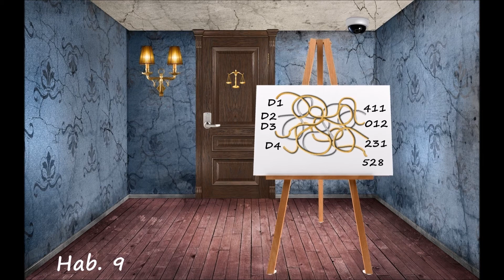ESCAPE ROOM: TIC TAC, TIC TAC ... (El relojero) - HAB. 9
HISTORIA:
Eres detective de la policía y llevas meses detrás de un peligroso maniaco conocido como “el relojero”…
Tus averiguaciones te han llevado hasta una siniestra casa a las afueras, la cual parece estar abandonada.
De repente, observas luz en el piso de arriba. Sabes que deberías pedir refuerzos y esperar antes de entrar… Sin embargo, no deseas que esta vez se te escape, así que te aventuras a entrar solo.
Lo que no puedes ni imaginar aún es que ese lugar te estaba aguardando… La casa ha sido preparada especialmente para ti… (Sigue abajo).

INSTRUCCIONES DEL JUEGO:
- Hemos cambiado un poco el formato en este último juego, para hacerlo más interactivo (en lo posible). Ahora las soluciones van implícitas en el propio juego. Sabréis al instante si habéis acertado, ya que al final de cada habitación deberéis elegir una alternativa, que conducirá a una nueva habitación o no, dependiendo de vuestra solución.
- En todas las habitaciones hay al menos una pista, que puede servir para esa habitación o para otra u otras.
- Hay un video para cada habitación y cada una se identifica por un número a fin de poder localizar los videos correspondientes, caso de querer volver atrás para revisar las pistas.
- El símbolo de cada puerta debe poder guiarnos hacia las pistas que debemos buscar y, por tanto, hacia la clave que en general será de 3 cifras numéricas, (salvo una única excepción: la habitación 1).
- Una cosa que recomendamos es tomar papel y lápiz y anotar detalles que vayáis viendo en cada habitación y que os puedan servir para después. Esto lo hará más entretenido.
- Hay claves que son MUY fáciles y otras que requerirán de pistas en varias habitaciones.
- No hay límite de tiempo, pero a cada habitación se le asignan 10 minutos como un tiempo estándar.
- Por favor, no escribáis vuestra solución en los comentarios. En este nuevo formato os pedimos tan solo que si lográis resolver, escribáis solo el tiempo que habéis tardado en cada habitación.
- Como siempre, podéis pedir pistas: INICIAL, INTERMEDIA y FINAL, que dejaremos al final de la descripción del video, a medida que las vayáis pidiendo.
¡SUERTE y esperamos que os guste!